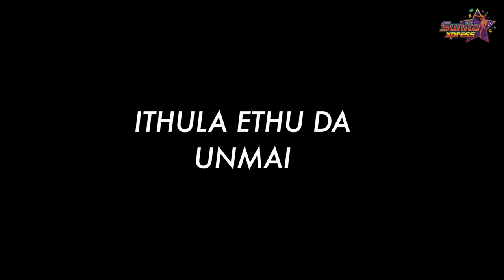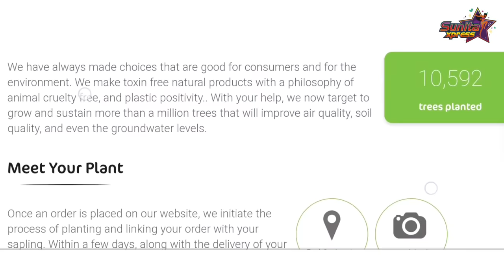My Shoot Day Vlog with Vijay TV Stars | Comedy Raja Kalakkal Rani Vlog ft. Sunita 🎬📽🎞💄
Presenting my shoot day vlog with Vijay TV stars ( Nisha, Pugazh, Sivaangi, Rakshan, DJ Black, and others).

Whether it's behind the scene or on-screen, I love being with Star Vijay Tv stars.

Watch the fun time on the set and catch a glimpse of my shoot life on Sunita Xpress.